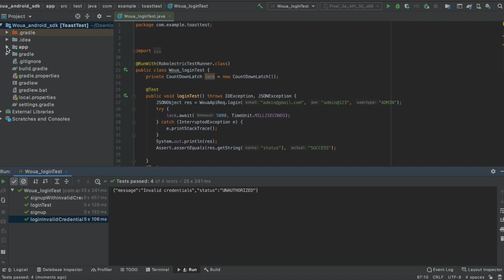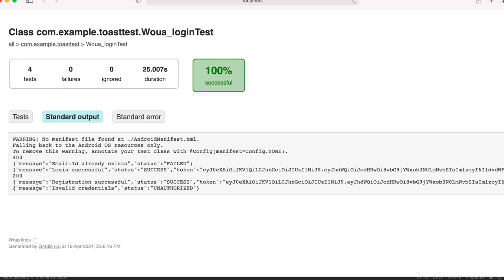WouaLabs | Android SDK Automation Testing | Trailer | Espresso | Karate DSL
Woua Software Labs helps you built android SDKs along with automation testing. By automating the entire testing process, we provide you the complete package of the solution with compatibility and reusability of the SDKs for any of your applications across various platforms and devices.

As the popularity of mobile apps is growing, most companies and digital agencies need architecture to build mobile apps faster. To assure the quality and reuse of existing code in multiple apps, we build reusable software development kits (SDKs) and libraries so that the code can be easily reused in multiple apps. The ideal SDK should have some key features, like simplicity, ease of use, full test coverage, and compatibility with the latest versions of tools. We ensure all of these features for your applications along with Mobile SDK automation testing where these SDKs can be easily integrated without any hassle.